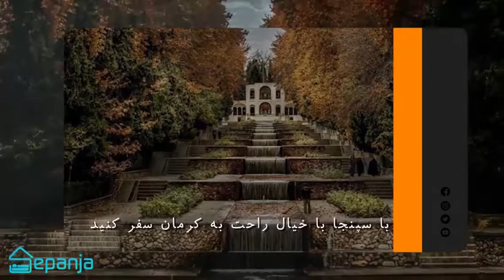مکان های گردشگری درکرمان| اجاره سوئیت و ویلا در کرمان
همراهاي عزيز سپنجا به قسمت بيست و چهارم برنامه به كجا سفر كنيم و سفر به سي شهر در سي شب خيلي خوش اومدين😍😍
تو اين برنامه ميخوايم به كرمان پهناورترين استان ايران، سفر كنيم. كرمان، قلب گرماي زمين يه شهر زيبا تو دل كويره. آب و هواي اين شهر تو تابستون خيلي گرمه و به همين دليل فصل پاييز زمان مناسب تري براي سفر به كرمانه. مجموعه گنجعلي خان، باغ فتح آباد، گنبد جبليه و كلي جاي ديدني ديگه تو كرمان هستن كه بايد حتما اون ها رو ببينيد😍😍😍
پس امشب هم تو اين سفر همراه سپنجا باشين و از شهر زيباي كرمان ديدن كنين.
شما تا حالا به كرمان سفر كردين؟ تجربه سفرتون رو با ما به اشتراك بذارين.
اين پست رو براي دوستاتون كه عاشق سفرن بفرستين.
دوست دارين با كي به كرمان سفر كنين؟ همسفر خودتون رو زير پست منشن كنين.
به نظرتون مقصد بعدي برنامه به كجا سفر كنيم كدوم شهره؟
براي رزرو اقامتگاه در كرمان فقط كافيه به وبسايت ما سربزنيد.